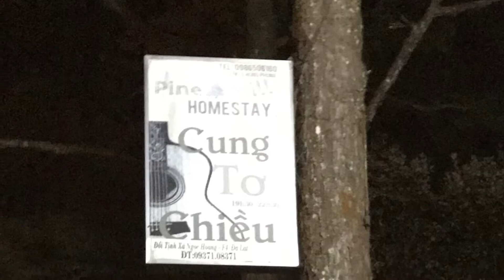Thuyết minh : Quán Cà Phê phong cách ấn tượng tại Đà Lạt ..... p.2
Giới thiệu : Nghe Cô chủ quán ( Khánh Ly Tây Nguyên ) nói về tâm sự và cuộc sống của mình thưởng thức những bài hát của những nhạc sĩ nổi tiếng : Trịnh Công Sơn + Hoài An + Ngô Thuỵ Miên + .